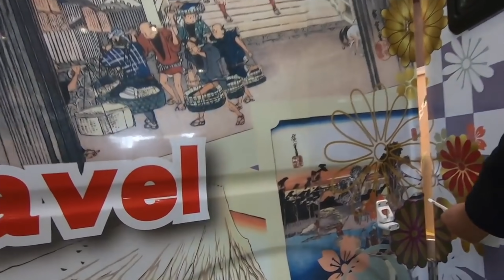【ハイエースキャンピングカーの王道！】ファンルーチェ”パタゴニア”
ファンルーチェ”パタゴニア”
ハイエースベースでのキャブコンと言えば！というような王道のキャンピングカーです。
テレビで芸能人の方が乗ってたりもしましたね。

ハイエースベースはその走行性の良さがウリで、
運転時のハネが少ないようです。
いつかは乗ってみたい！

あ、！！！
本日発売のキャンピングカーの雑誌に私タックルが載っています！
「軽＆コンパクト　初めての泊まれるクルマえらび」
という雑誌です。
全国の書店でお求めていただけます。
お家でのおともに是非！

Twitter始めました！登録よろしくお願いします！